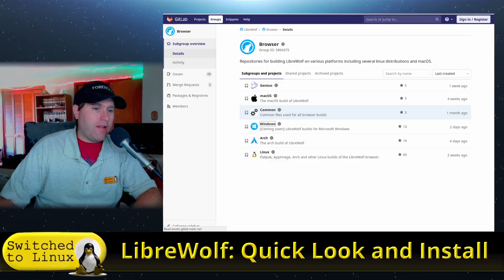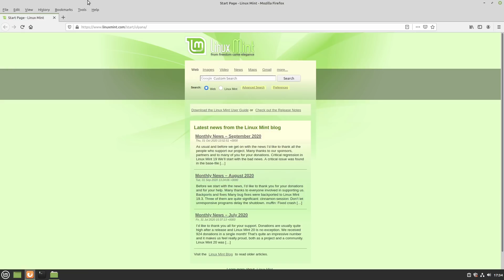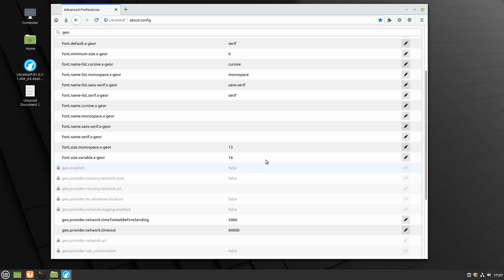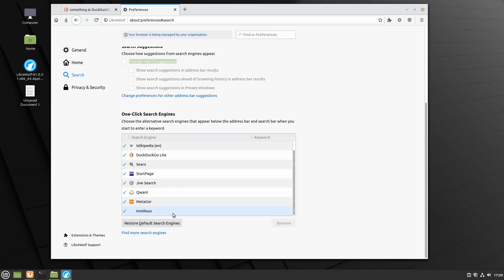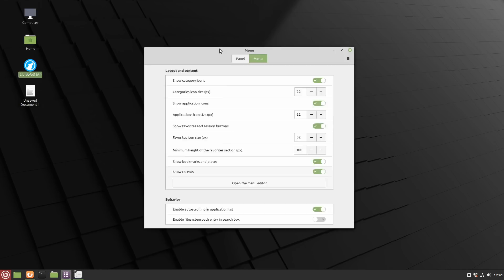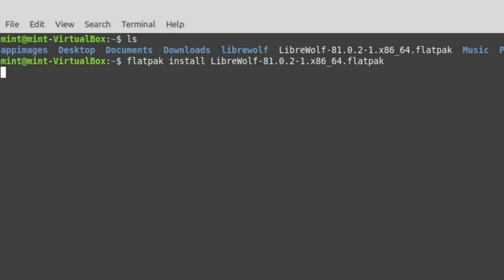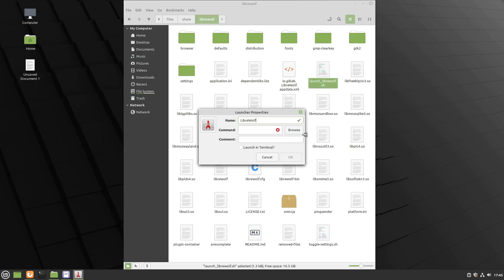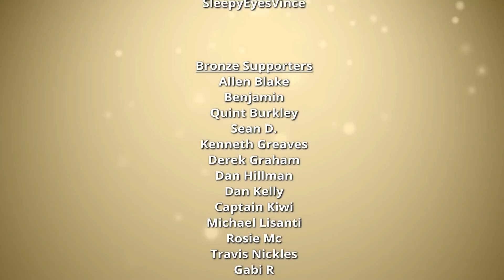LibreWolf: Quick Look and Install on Linux Mint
LibreWolf is a Firefox build that is already hardened out of the box. It disables several of the scarier elements that Firefox has been implementing, making this an excellent browser. The only catch for now is that it is more complicated to install.

00:00 LibreWolf Intro
04:28 Quick Look at LibreWolf
09:30 AppImage Prep and Install
12:48 Flatpak Install

Flatpak:
flatpak install LibreWolf-81.0.2-1.x86_64.flatpak
(Make sure you are in the same directory as the flatpak file.)

Support Switched to Linux!
🐸 Gab: @switchedtolinux
💡 Minds: @switchedtolinux